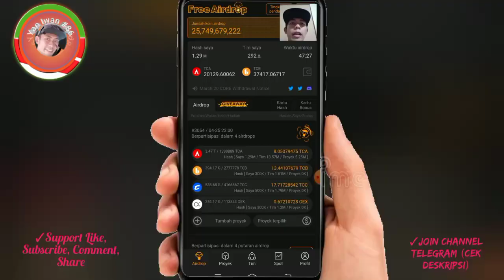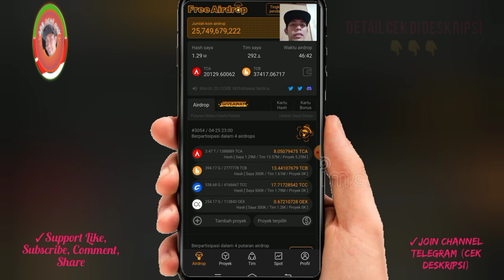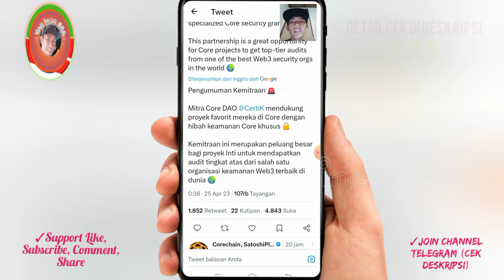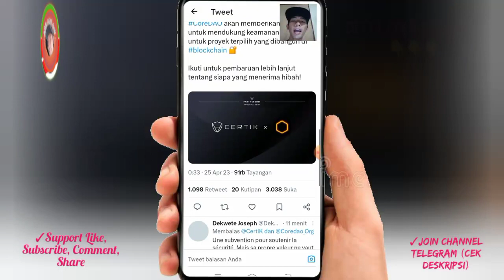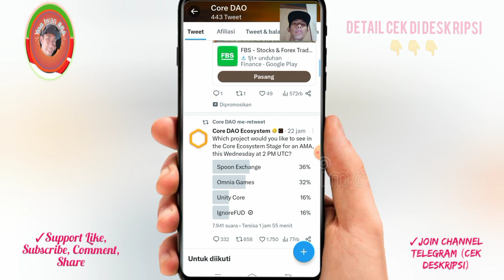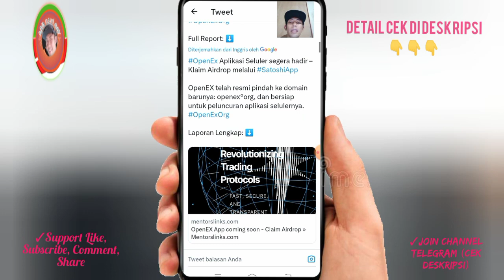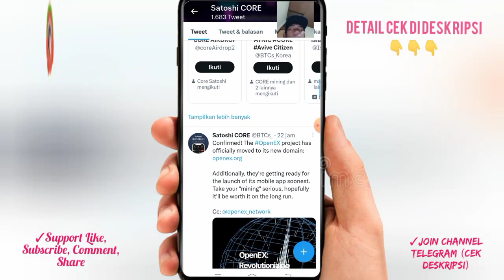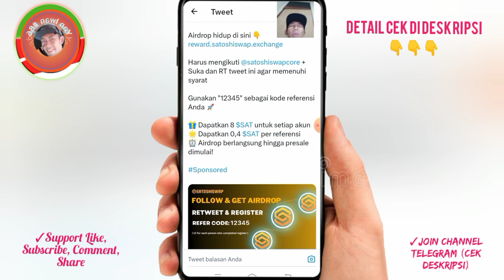MITRA EKSKLUSIF‼️KATANYA ADA HIBAHNYA "COREDAO X CERTIK" | AIRDROP OPENEX (OEX)@YanIwan86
kode undangan:
YanIwan86

⚠️Poin penting di Aci Gold:

✓Yang pertama..

✓Yang kedua..

NB:
🎉GIVE AWAY
 100 trx, syarat 300 like dlm 24 jam

resikonya.

@Deef Channel
aplikasi penghasiluang
aplikasi penghasilcuan
aplikasi penghasiluang2022